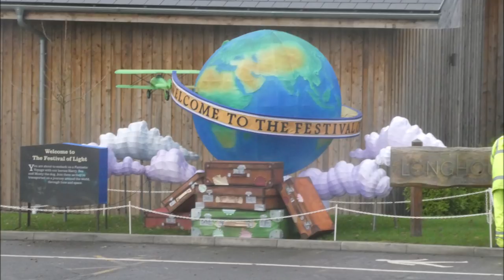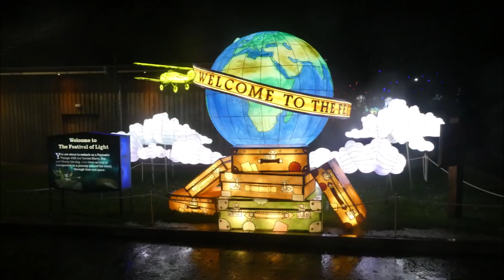LONGLEAT FESTIVAL OF LIGHT 8 DECEMBER 2018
A very interesting event in spite of the rain!